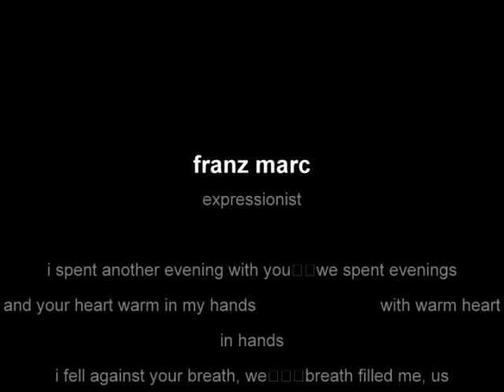Franz Marc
Franz Marc (February 8, 1880 -- March 4, 1916)
In Der Ferne
Murray Perahia